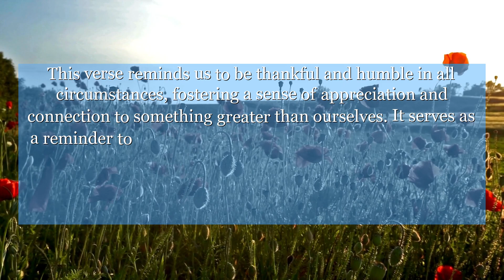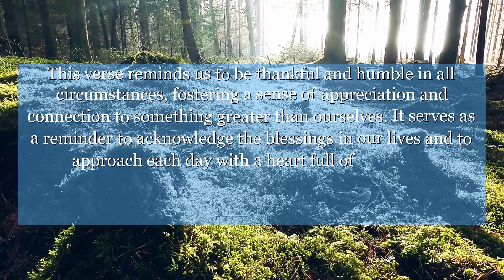Psalms 138:1 &lt;Of David.&gt; I will give you praise with all my heart: I will make melody to you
In Psalms chapter 138 : verse 1, the author expresses gratitude and praise to a higher power. This verse reminds us to be thankful and humble in all circumstances, fostering a sense of appreciation and connection to something greater than ourselves. It serves as a reminder to acknowledge the blessings in our lives and to approach each day with a heart full of gratitude.